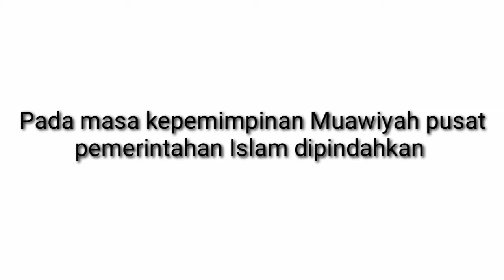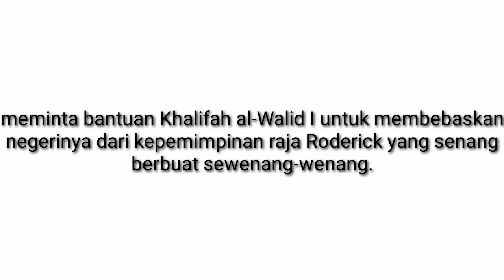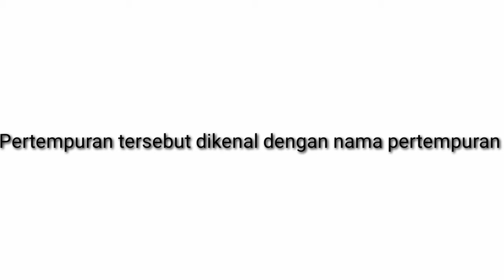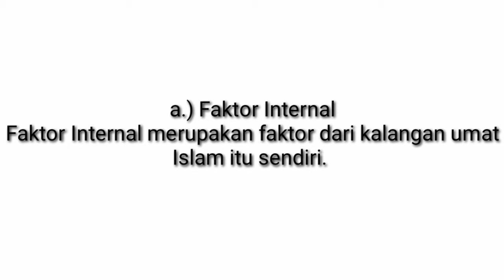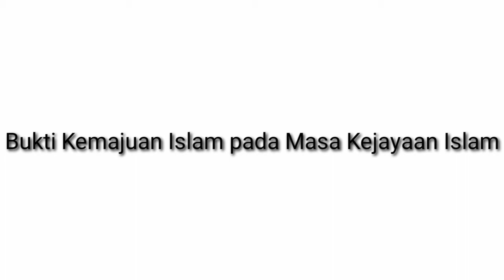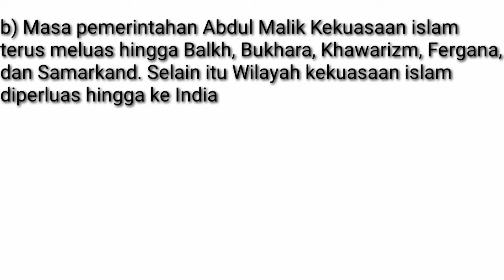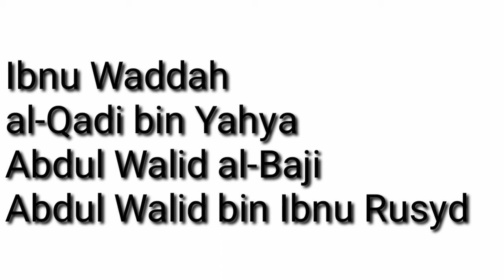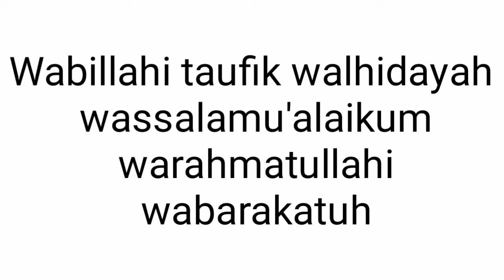DAULAH UMAYYAH, KEL 1 XI IPA 3 TP 2019 2020 SMAN I KUALA PEMBUANG